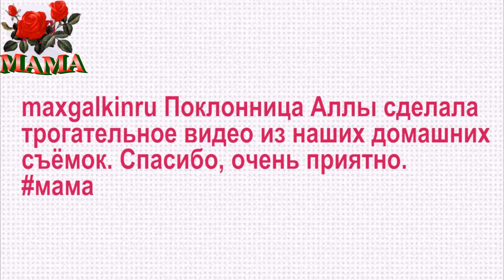✨МАМА - Главное Слово✨КОГДА ТАК КРУТО ПОВЕЗЛО с МАМОЙ✨АЛЛА:ОЧЕНЬ ТРОГАТЕЛЬНЫЙ клип из домашних видео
«Поклонница Аллы сделала трогательное в,идео из наших домашних съёмок. Спасибо, очень приятно» — прокомментировал ролик Максим Галкин. Видео представляет собой нарезку моментов, когда Лиза и Гарри Галкины обращаются к своей маме, привлекая ее внимание. Каждый день двойняшки впечатляют своих родителей, а те не забывают в нужный момент достать камеру и поделиться своей радостью с миром.
«Мамино счастье…», «Самое главное слово для ребенка», «Просто мама — бесподобная», «Когда невероятно повезло с мамой», «Чудесные детки, у Аллы других и не могло быть», «Как классно! Алла хорошая мама», «Это прекрасно, что у детей есть и мама, и папа. Они очень хорошие, развитые умненькие и обласканные детки. Видно, как Алла и Макс их любят», «Да, к мамам сотни вопросов, просьб, к папам часто один вопрос — «А, где мама?», — пишут под видео пользователи.